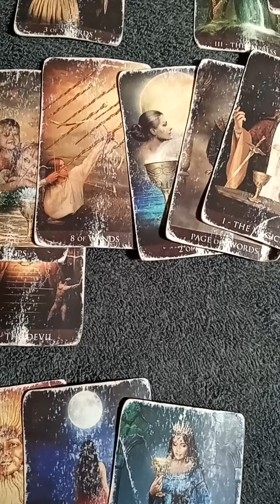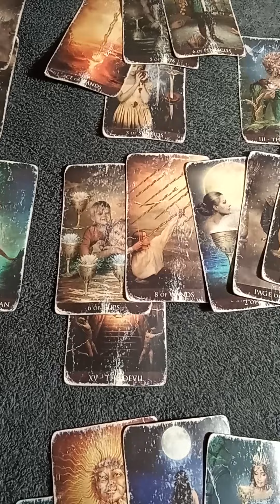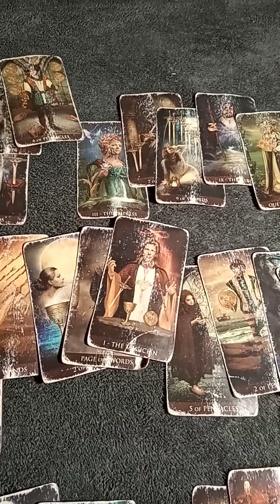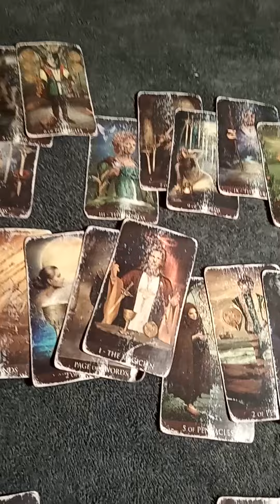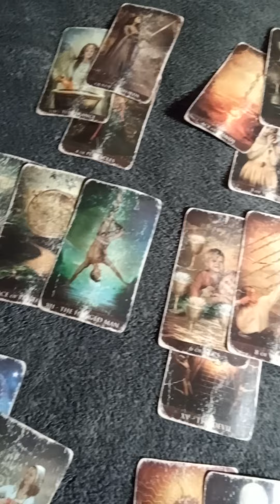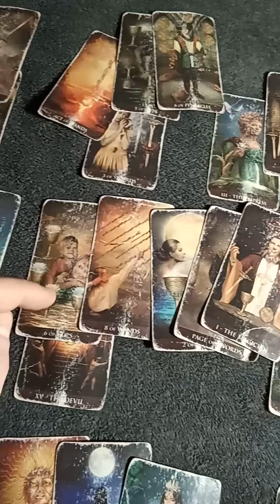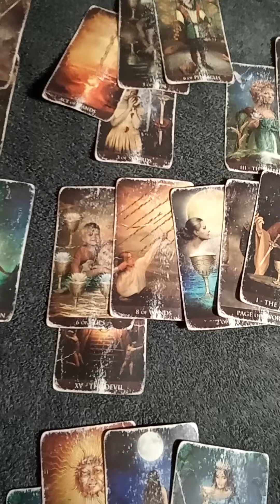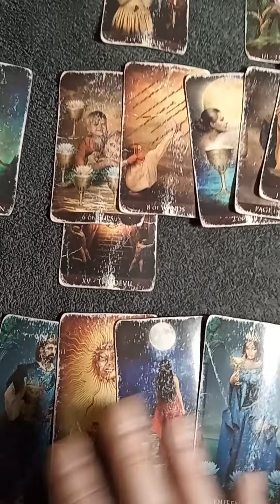Virgo Walking to the Moon March 2023TAROTBARBIE